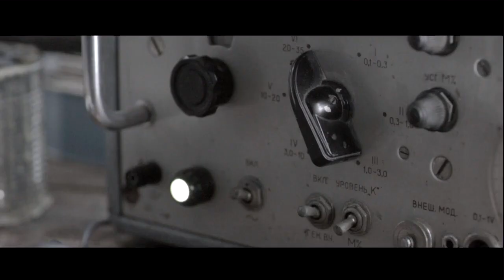Metro Last Night | Trailer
Hey Dawggggs, this is the trailer for Metro Last night, sequel to 2010's critically acclaimed classic Metro 2033

Never played the first one, action horror...could be good.